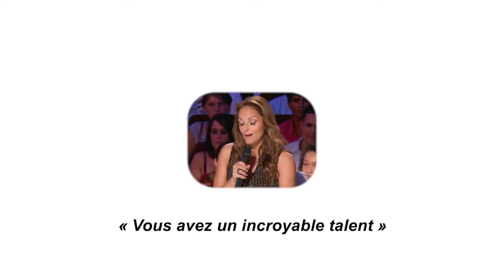Thomas Boissy 2021 Bobino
Rendrez-vous à Bobino le 7 décembre 2021